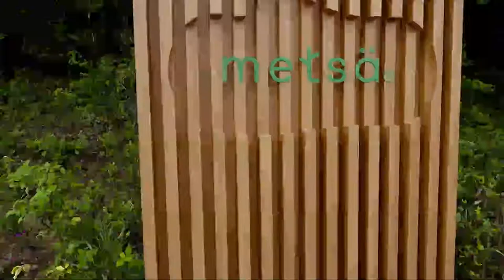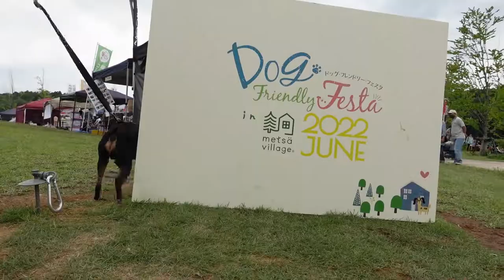ドッグフレンドリーフェスタ 2022 ~ 前編 ~ メッツァビレッジ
メッツァビレッジ

天チャンネルでは、ミニピン天と過ごす時間・お出かけの記録をお届けしています。
ワンコと一緒に出掛けられる場所を探して天とお出かけするのが大好きです。

ズバリ本音を言うと、
私の相棒、天の生きた証、天と一緒に生きている日々を残すためこの動画を作成しています。

重い話になっちゃうので諸々割愛。
この気持ち、きっとみんなもわかると思うんだ～。

動画を気に入ってくれたらうれしいです。
よかったら、天とおともだちになってくださいね。

≪ワンコのプロフィール≫
名前：天（てん）
犬種：ミニチュアピンシャー
性別：男の子
生年月日：不明（推定2010年生まれ）
ウチの仔記念日：2012年10月14日
* 天は沖縄出身の保護犬です。